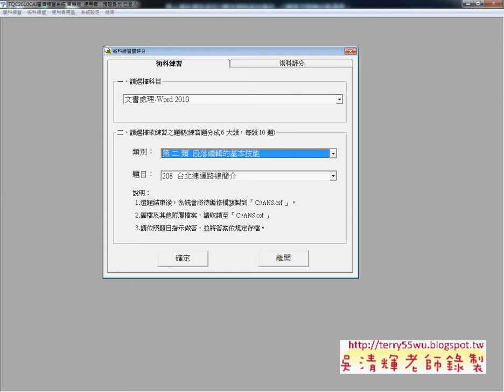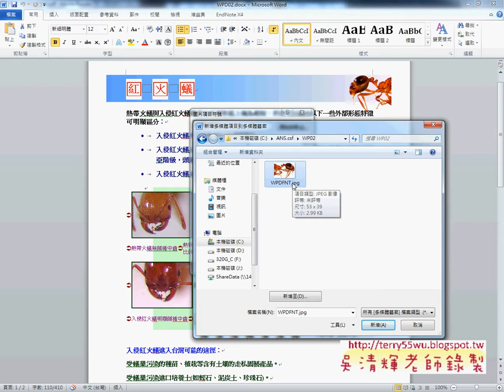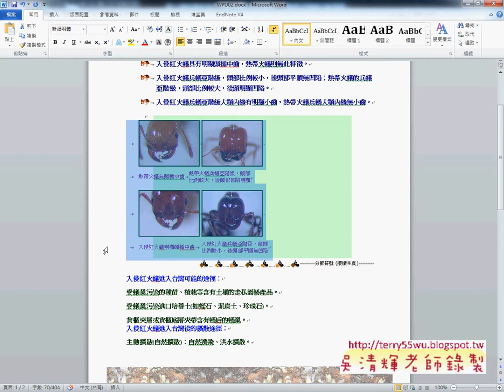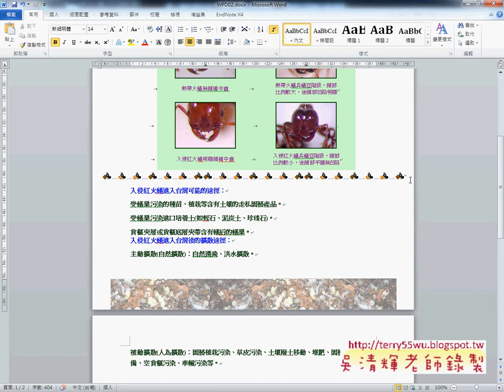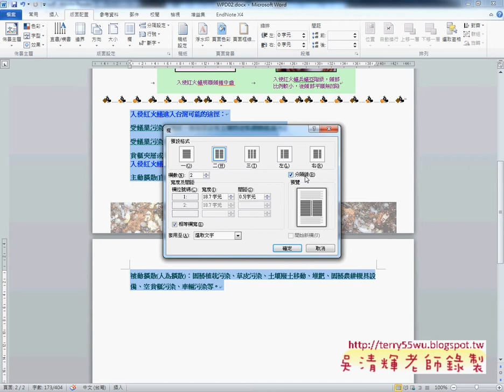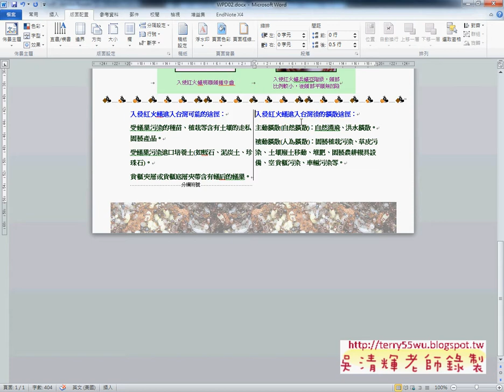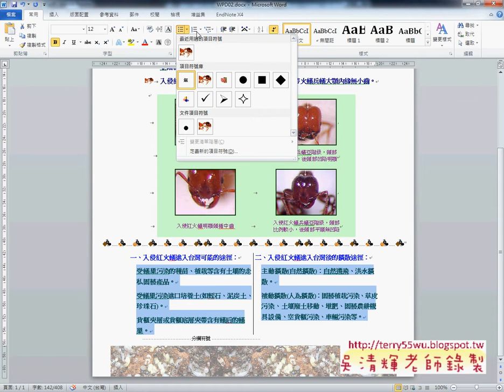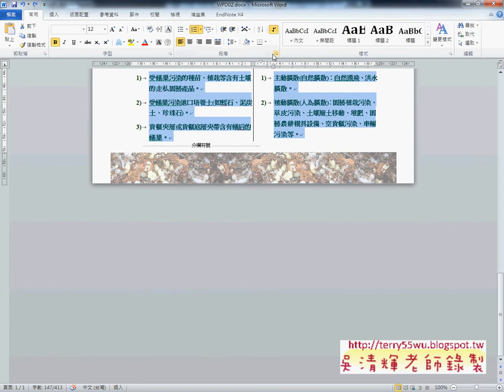14 210題1 5